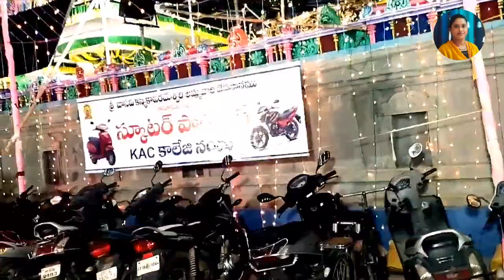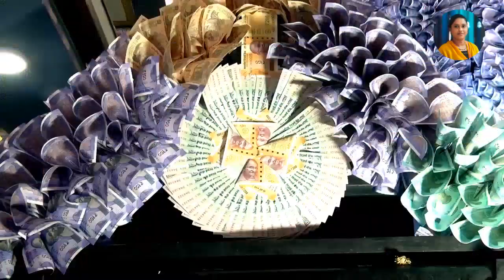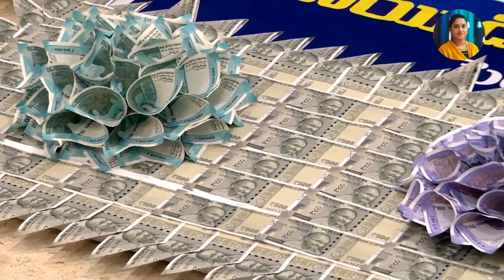Sree Vasavi Kanyaka Parameswari Temple, Nellore l Decorated with Currency Notes l asmaayaanvlogs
Hello friends...
Today iam going to show you virtual tour of Nellore city's most famous temple named Sree Vasavi Kanyaka Parameswari ammavari temple tour.
This temple speciality is the whole temple was decorated with Full of new currency notes start from 10rs notes to 500 rs notes.
They make most beautiful decoration with these Currency Notes which almost cost more than 6crores.
If your in or around Nellore city then visit once to experience the beauty of this temple.